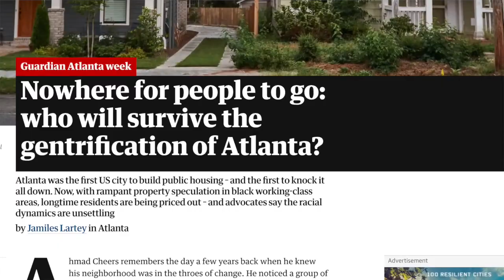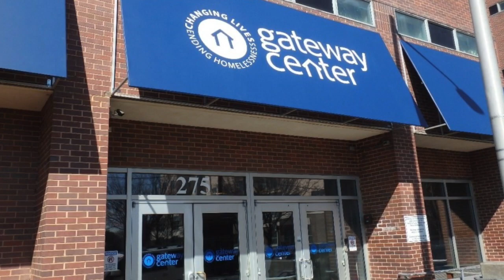Candler 2019 Westside Fellows Recap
Emory University Candler School of Theology hosted its second Annual Westside Fellowship Class. Watch as the fellows share their amazing experiences this summer.

This video has been directed, edited, shot and produced by Alex Revelle.